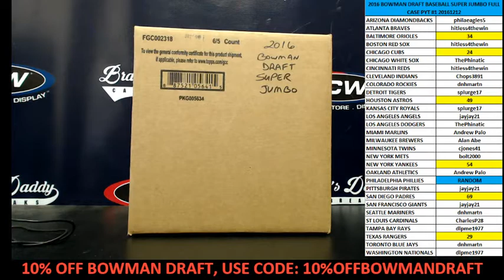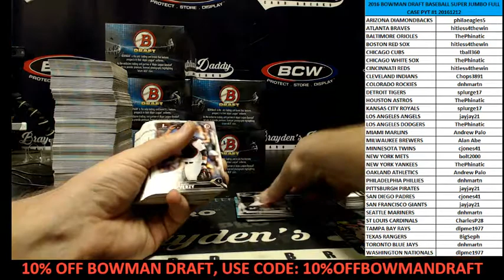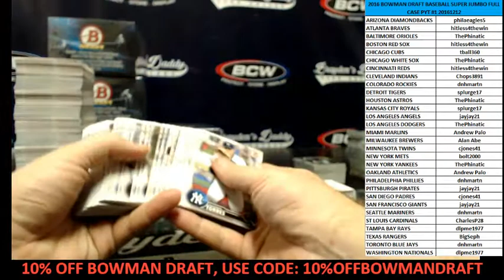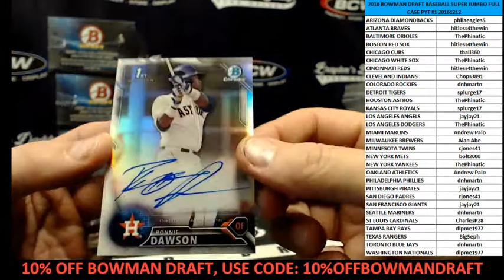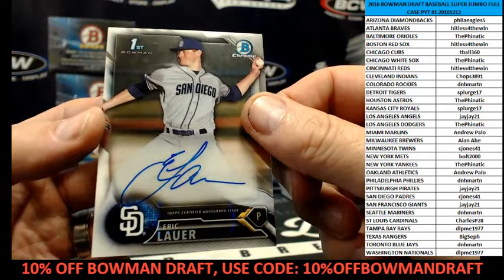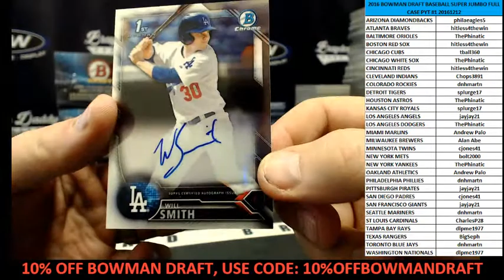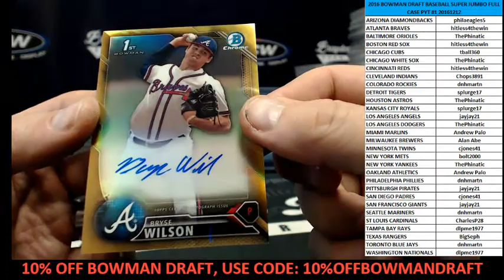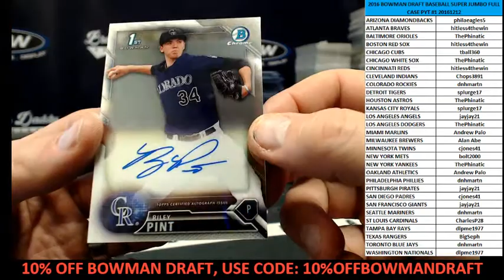2016 BOWMAN DRAFT BASEBALL SUPER JUMBO FULL CASE PYT #1 & FILLER DECEMBER 12, 2016